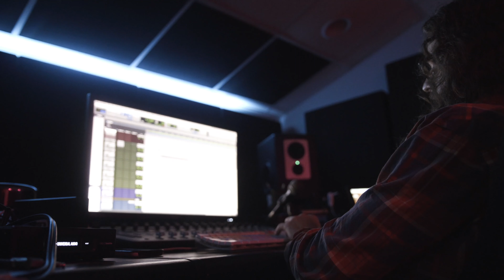Fly Young | Album Mode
THINK BIG DREAM BIGGER album out now..
Here's some raw studio footage of the process

Previously Recorded - October 20, 2019